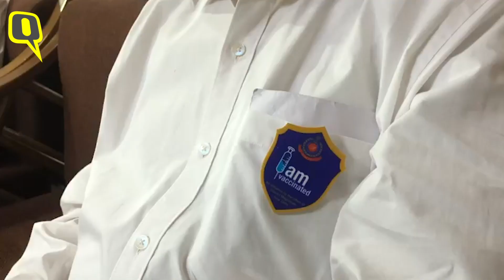'We're Happy': Senior Citizens Walk Away With Smiles on Day 1 of COVID Vaccination Phase 2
India began the second phase of vaccination against COVID-19 on Monday, 1 March, and people from several parts of the country were seen participating in the drive. Citizens above 60 years of age and those above 45 with comorbidities are eligible to get the jabs. The Quint spoke to a few senior citizens on day one of the second phase of COVID vaccination to know their experience.